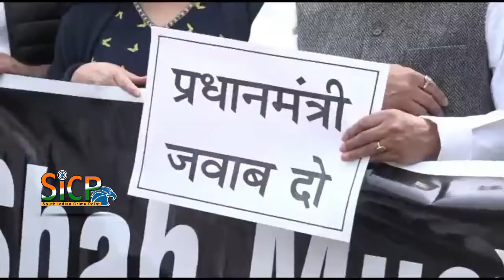‘Amit Shah Must Resign’: Rahul Gandhi and Congress Protests against Delhi Violence at Parliament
‘Amit Shah Must Resign’: Rahul Gandhi and Congress protests against Delhi violence inside Parliament premises | Sicp

Rahul Gandhi and Congress MPs protest in Parliament House over Delhi Violence

Congress, AAP, TMC MPs hold separate protests in Parliament premise against govt over Delhi riots

Covering their eyes with black bands and holding a finger on their lips in an apparent imitation of the Gandhi's Three Monkeys, MPs like Mohua Mitra, Sukhendu Shekhar Rai were part of the protest.

Congress, Trinamool and AAP MPs staged separate dharnas on Monday near the Gandhi statue in Parliament, demanding answers from the government on the Delhi riots on the first day of the second half of the Budget Session.

Congress leaders Rahul Gandhi, Adhir Ranjan Choudhary, Shashi Tharoor and others held placards demanding answers on the Delhi riots and the resignation of Home Minister Amit Shah.

Another protest, this time by four AAP MPs -- Sanjay Singh, Bhagwant Mann, N D Gupta and Sushil Gupta -- was held in front of Gandhi statue of Parliament against violence in Delhi. They raised slogans of "BJP murdabad".

At least 42 people died and more than 200 were injured during the communal riots in northeast Delhi.

Opposition MPs have also given notice in Lok Sabha and Rajya Sabha to discuss the Delhi riots.

Those who gave notice include Congress leader in Lok Sabha Adhir Ranjan Choudhary, NK Premachandran (RSP), PK Kunjalikutty (Muslim League), Elamaram Kareem (CPIM), Binoy Vishwam (CPI).

NEW DELHI: Congress MPs, including former party chief Rahul Gandhi, on Monday held a protest inside the Parliament premises over the issue of communal riots in Delhi and demanded Home Minister Amit Shah's resignation. Leaders from the opposition party have also given adjournment notices in Lok Sabha and Rajya Sabha, demanding a debate over the violence in Delhi which has claimed at least 42 lives.

Demonstrating in front of the Mahatma Gandhi statue inside the Parliament complex, Congress leaders Rahul Gandhi, Adhir Ranjan Choudhary, Shashi Tharoor and others raised slogans and demanded Shah's resignation.

The Congress MPs held placards reading 'Save Our India', 'Prime Minister Must Answer' and 'Shah Must Resign'.

"When Delhi was burning, our home minister was playing the host in Ahmedabad. Playing a host is fine, but when Indians were being killed, that should have been the priority," Congress' leader in Lok Sabha Chowdhury said referring to the 'Namaste Trump' programme in which Shah had participated.

"There should be an investigation into the violence. The prime minister speaks after three days, the home minister does not say anything, Ajit Doval is sent to look into it, this is their failure," he told reporters outside Parliament.

Speaking to reporters, Tharoor said the Congress wants a debate over what happened in Delhi.

"The home minister has a big responsibility as the law and order is under him. The home minister must resign as he could not fulfil his responsibilities," he said.

The Congress and other opposition parties have accused the police of bias and inaction in the Delhi violence.

A Congress delegation, including party chief Sonia Gandhi, urged President Ram Nath Kovind on Thursday to call for Home Minister Shah's resignation over his alleged "abdication of duty" during the communal  ..